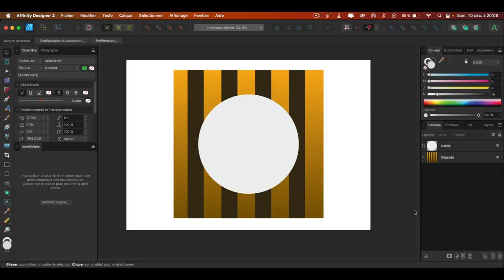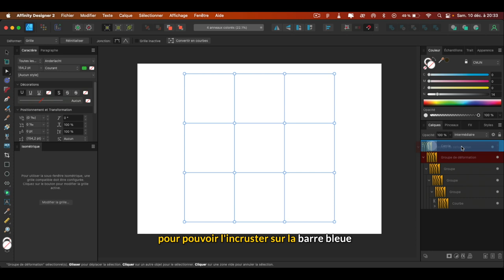COMMENT UTILISER LA DÉFORMATION VECTORIELLE D'AFFINITY DESIGNER ?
Dans cette vidéo, je montre comment utiliser la fonction déformation vectorielle dans Affinity Designer 2.0 pour les objets.